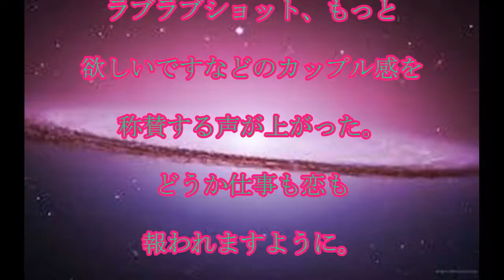けもなれ,2ショット,お似合いすぎて,この2人どうなるの,新垣結衣＆松田龍平,喫茶店モーニング,楽しむ,2ショット,カップルにしか見えない,話題,動画